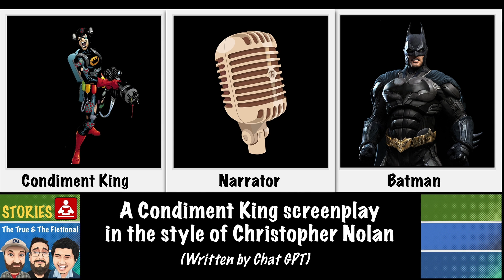A gritty Condiment King Screenplay (Written by Chat GPT)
Our intro from tomorrow's episode. We perform a screenplay written by Chat Gpt.